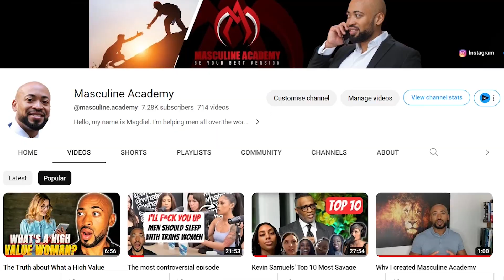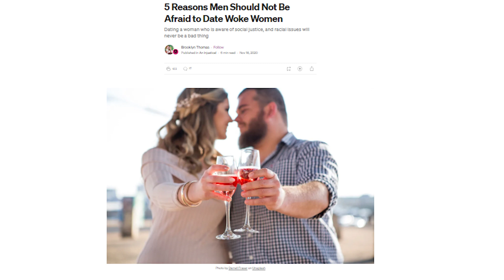Men Refuse To Date These Women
Videos you shouldn't miss:
Jordan Peterson Leaves Feminist COMPLETELY SPEECHLESS On Toxic Masculinity! -

Socials:
These 5 books will transform your life:
No More Mr Nice Guy
The 7 Habits of Highly Effective People
12 Rules for Life
The Rational Male
The Way of the Superior Man
BONUS: How to win friends and influence people

The 5 books to become millionaire:
Rich Dad Poor Dad
Think And Grow Rich
The Richest Man in Babylon
The Millionaire Next Door
The Millionaire FastLane
BONUS: Principles